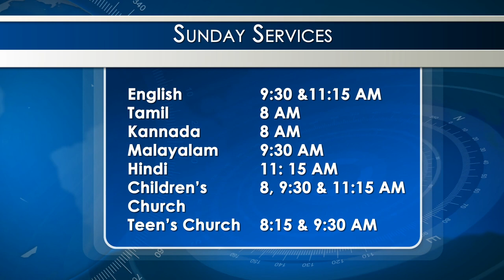CALLED FOR EXCELLENCE! Genesis 39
This sermon helps us to understand the keys to excel in our lives as Children of God.